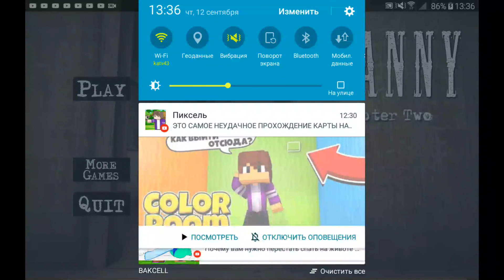Гренни глава 2 ПРОХОЖДЕНИЕ GRANNY CAPTOR 2